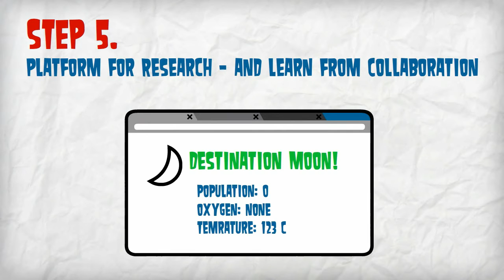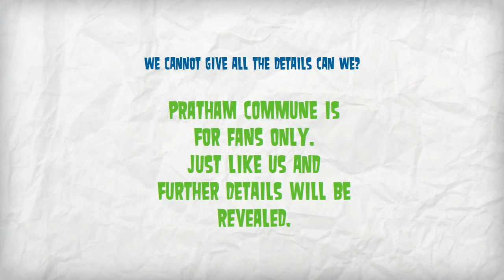PRATHAM Commune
PRATHAM Commune is an online community specifically created for Class XII students from different schools to share their knowledge and learn from others in a closed monitored online circuit. At the same time it is an online apprehension killing platform where you can ask live questions and get answers from various mentors. The closed community can interact amongst them and we would also host online chat days where we will try and make you aware about future prospects. Welcome to PRATHAM Commune